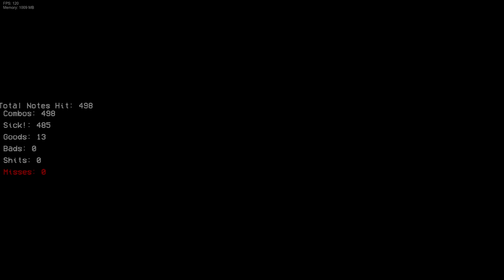FNF: Blammed XD [Erect Difficulty] (By KaranXD) My First Chart! [Download In Description]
This track was so banger and I was so sad there was no chart, so I decided to make it myself as my first chart!

^^^I modified this as seen in the gameplay so it's not exactly the same^^^

Custom Icons Made by Fallen (Me)

Slightly Modified Philly Stage edited by Fallen (Me)
^^^Just extended stage width, added left window section, and recolored sky***

Download Link
Thank you all for showing interest in the chart! Here's the download with the fully complete version of the mod! Hope you all enjoy!!! (Unzip and drag into "mods" folder)